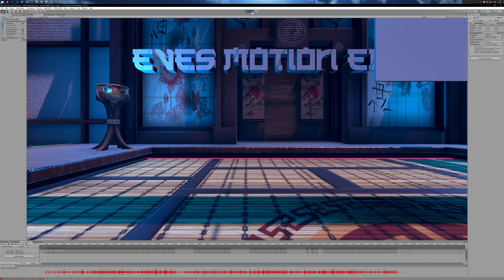[VRCHAT] MMD: Roof On Fire [Converted MMD Dance]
✿ READ ME! ✿

►► This Motion is not created by me. I'm only a person who has convert this Motion usable for VRChat (Unity).

►► Files Inside the Unitypackage

► Dance Animation File
► MMD_BGM.mp3
► Motion_Rules.txt

► Dojo Stage: Unity - Asset Store